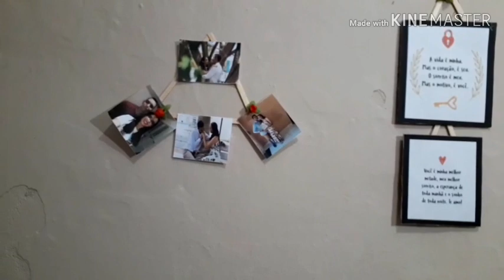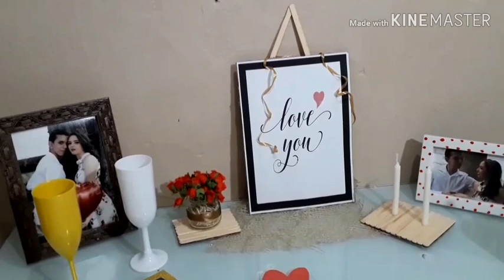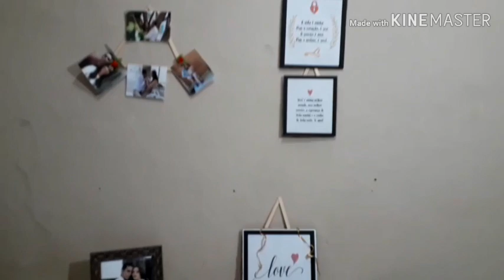Nosso dia dos namorados+Desafio+Decoração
Neste vídeo nós fizemos um desafio pra saber quem conhece quem melhor,e também mostrei a decoração que eu mesma fiz.